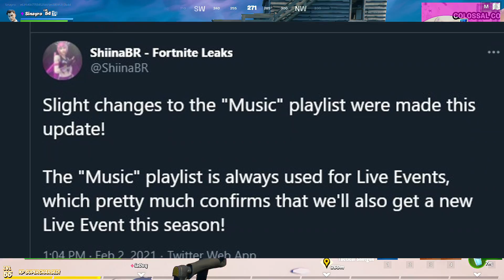امدن دوباره ایونت تراویس اسکات در فورتنایت,قرارداد فال گایز - NEW Fortnite FNAF Update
لایک و ساب برای ویدیو های بیشتر فراموش نشه 💛😆

TITLE : ایونت جدید تراویس اسکات در فورتنایت,قرارداد فال گایز - NEW Fortnite x FALL GUYS UPDATE
USE CODE: SINAYROYT IN ITEM SHOP

JO3LSAFA - Wonderland [BC Release]

Arc North - Vice [BC Release]

Arc North - Never Gonna [Future House]" is free to use on YouTube & Twitch